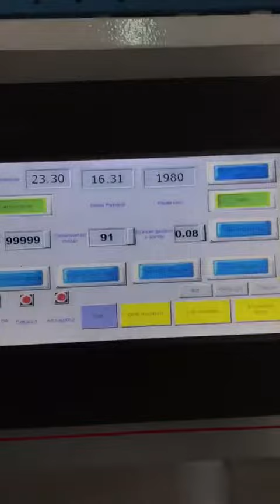Flute laminating machine -test video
1.XINYU CARTON MACHINERY CO., LTD is the advanced,  professional supplier of carton machine and service in flexo printing die cutting machine. we have 18 years experience of manufacturing carton machine
2.XINYU CARTON MACHINERY can supply 3&5&7corrugated cardboard line; flexographic printing slotter machine; carton box making machine; flexo printing die cutting slotting machine; folder gluer machine; flute lamiantion machine;stacker machine ; box stitching machine ;single facer machine ;box printing machine and other kinds of carton machinery for you
3.XINYU carton machine until now has exported to many countries all over the world, like the Switzerland, America, Turkey, Jordan, Iran, India, Pakistan, Vietnam;  Ukraine and etc .all over the world customers are using xinyu flexo printer machine now.
4. XINYU CARTON MACHINERY, we have different countries agents ,the best after-sales service is available for many countries customers.